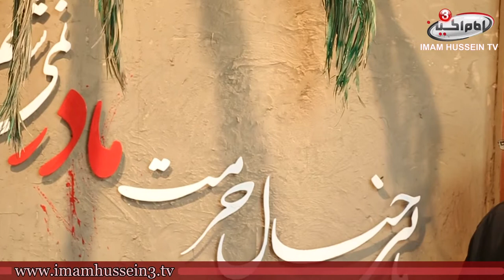"Fatima is a part of me" | Mountather al-Karbalai | EPS 2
In this program, our dear guest Shaykh Mountather al-Karbalai', takes a journey throughout the short life of our Lady Fatima al-Zahra (peace be upon her). In this episode, our journey continues, our dear guest reports the famous well-known Prophetic saying of Muhammad (peace be upon him & his family), in which he says, "Fatima is a part of me, whomsoever hurts her, hurts me ...". The journey begins with this Prophet saying and continues on unveiling some secrets of this Holy Saying.